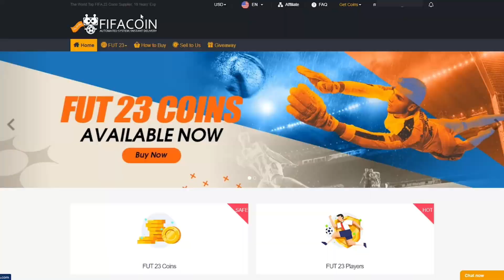I SPENT 900k(Fodder) For 3 Mid Icon Player Picks & This Is What I GOT... + RANK 1(19-1) Rewards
Up to 10% Bonus For TOTY
Start Time: 08:00 Jan.15, 2023, UK